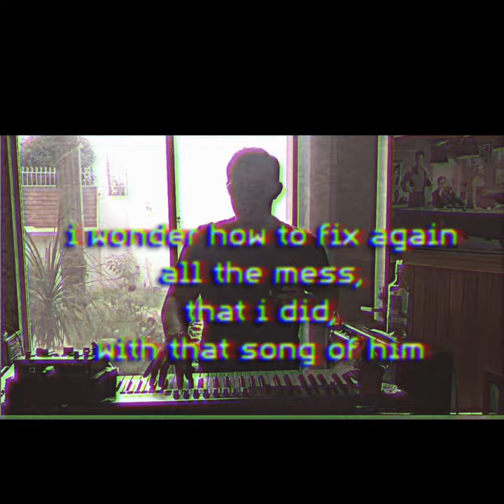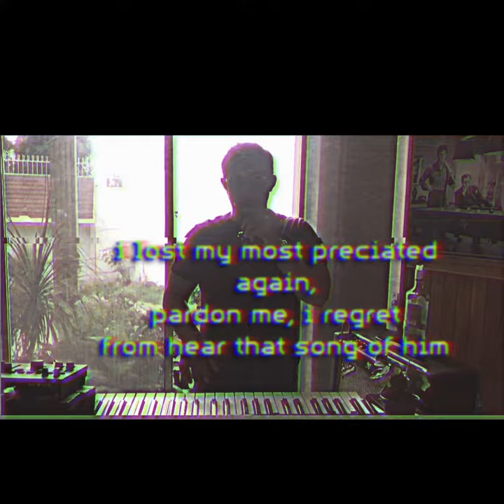m i l l o - That Song Of Him (live at home)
I promissed not to fail again, but I fell...

Sneak peek from my upcoming new album, hope you like.

Credits:
Ahtziri Orozco
Gael Alba